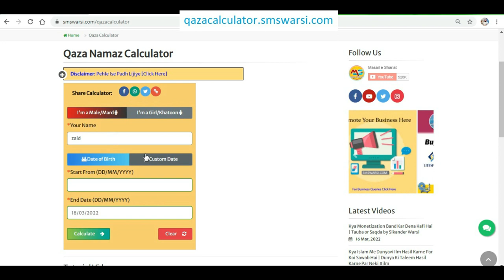Shohar Ko Ya Sayyidi Keh Kar Bulana | Ghair e Syed Ko "Ya Sayyedi" Kehna Kaisa | Shohar Sardar Hai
(NEWS & Update) 📰 📅⏰
Upcoming Videos & Live Timing
Qaza namaz calculator
Sikander Warsi about Shohar ko ya Sayyidi Kehna
SMS Warsi about ghair e sayyid ko sayyidi kehna kaisa
biwi ka shohar ko ya Sayyidi Kehna
Sayyidi kis ko keh sakte Hain
biwi ka shohar ko sardar kehna kaisa
jo sayyed na ho use sayyadi kehna kaisa
pir o Murshid ko ya sayyedi Kehna
ghair e sayyad ko ya Sayyidi kab keh sakte hai
बीवी का शौहर को या सय्यिदी कहना
गैरे सय्यिद को या सय्यिदी कहना कैसा
غیر سید کو یا سیدی کہنا
بیوی کا شوہر کو یا سیدی کہنا کیسا